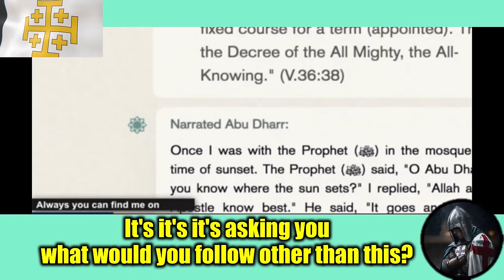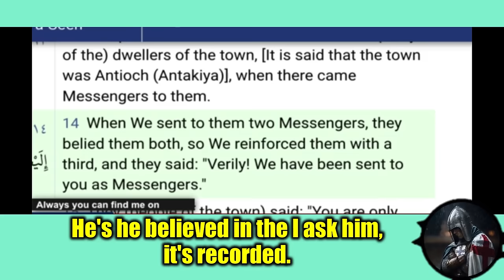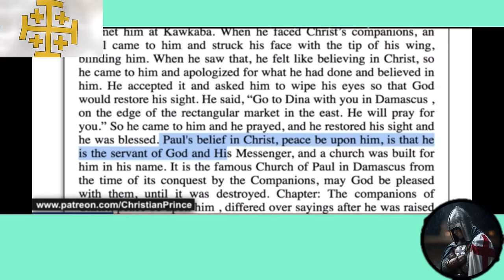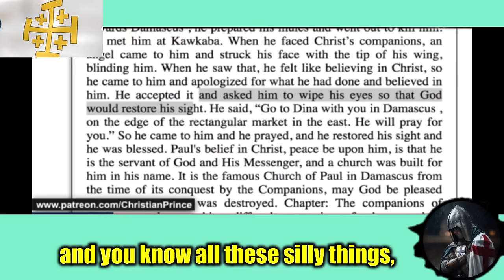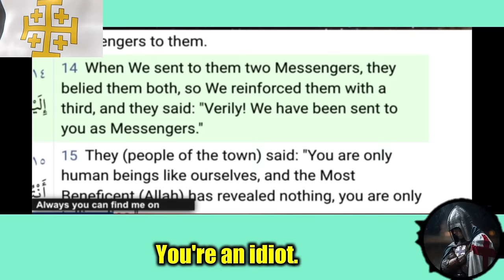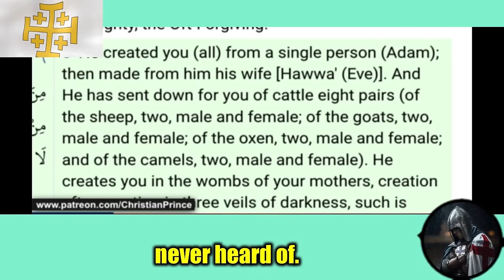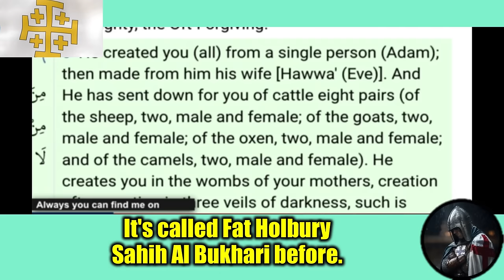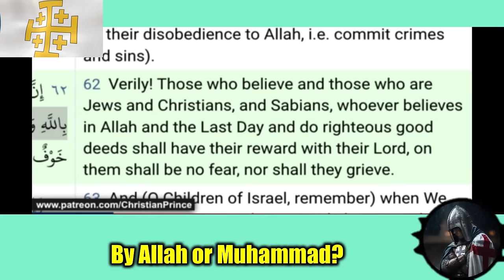BIG Pakistani Scholar From America CHALLENGES Christian Prince On Paul & SHOCKED On Islam PAGANISM 🔥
And many people become aware of the truth of Islam and be saved and support me! 🙂❤ ✝